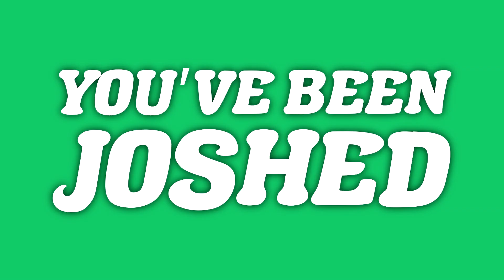The Great Joshing (Sketch)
Someone's being joshed

Neato Season 3, Episode 1 - Featuring:
Ian C
Josh B
Alex G
Nick B
Daniel B

Written/Directed by: Daniel Brown
Produced by: Alex Gallant

- Neato is a sketch comedy show. Each episode has its own premise that is semi-scripted and mostly improvised.

Special thanks to the extras in this video (in order of appearance):
Mustachioed Director - Nathan S
Lil' Boom Boom - Joe C
Professional Lighting Expert - Jessica P
Clipboard Holder with Glasses - Maria O
Enthusiastic Young Woman - Anne Y
Clipboard Holder without Glasses - Molly P
Epic Coffee Drinker - Julia W
Party Mix Supplier - Sarah M
Equally Enthusiastic Young Woman - Makayla F
Ice Cream Lover Boy - Sam V
Joseph W - Himself
Modest Pizza Man - Matt H